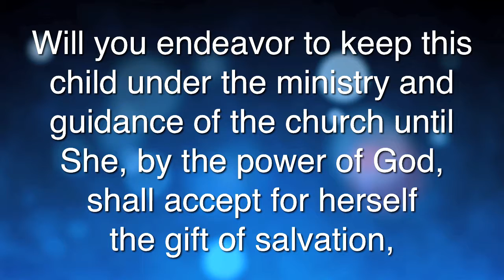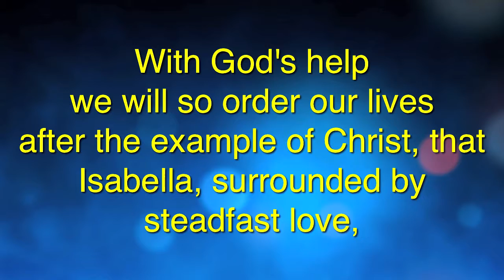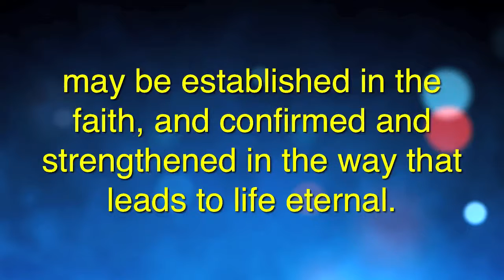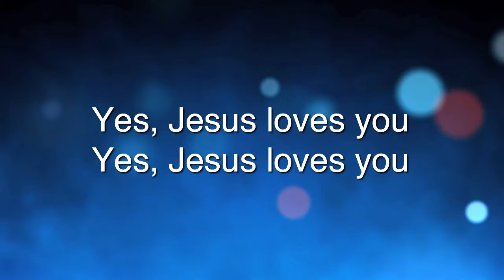Hogencamp Infant Baptism - 11/25/18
Infant baptism at Grace Church.

Grace Church
Cape Coral - Fort Myers - Sarasota, FL